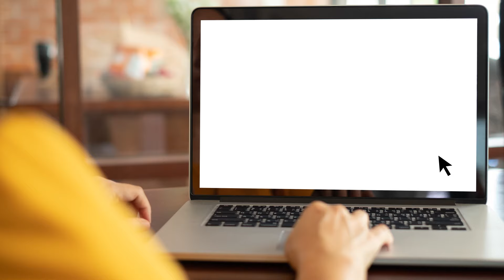Garador Value 6sec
Want bang for your buck? Get a Garador garage door...